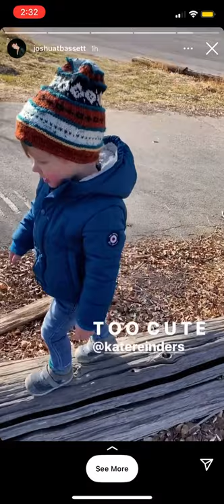Kate Reinders’ Son Sings ‘The Perfect Gift Is You’ by Joshua Bassett